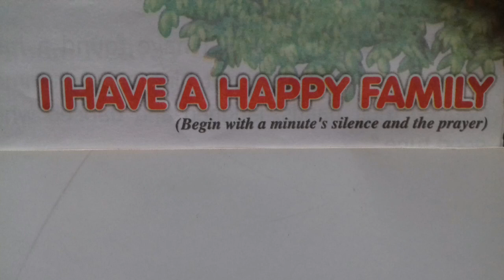I have a happy family/moral story of 1st standard ICSE/Value education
This video is about moral story i have a happy family.its made for knowledge and value education.